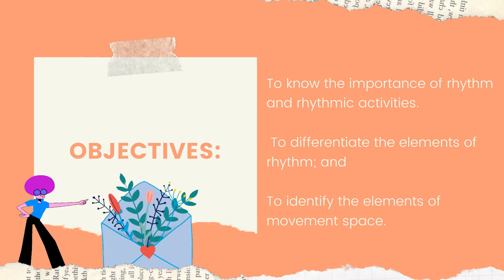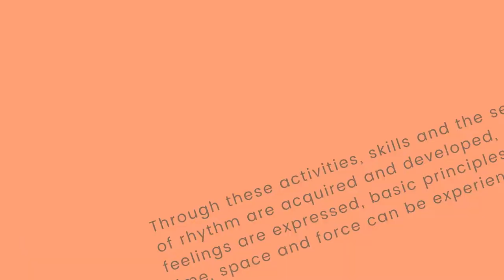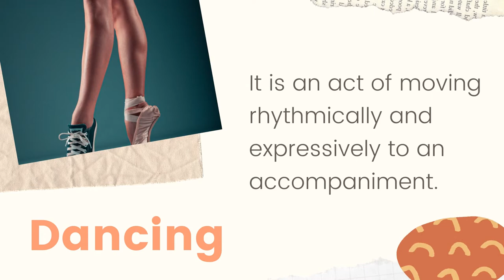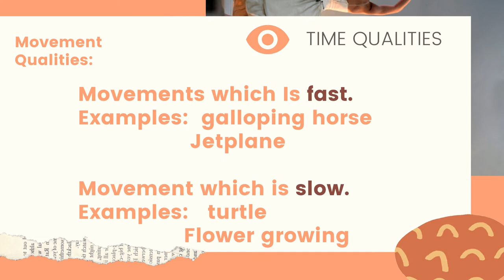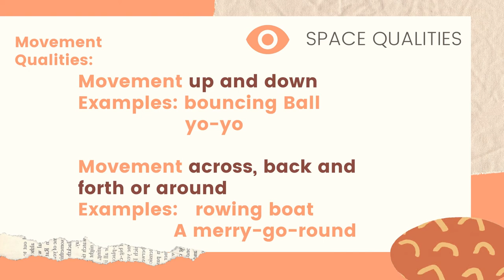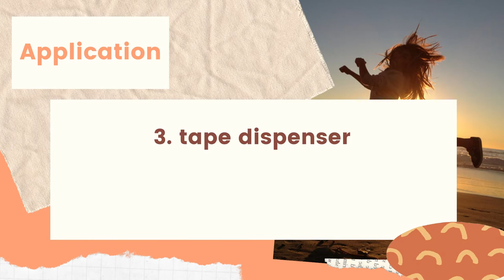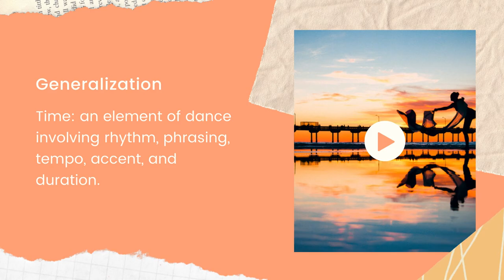Basic Dance Terms and Concepts | Elements of Movement Space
To know the importance of rhythm and rhythmic activities.

To differentiate the elements of rhythm; and

To identify the elements of movement space.